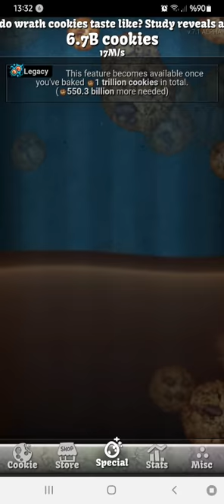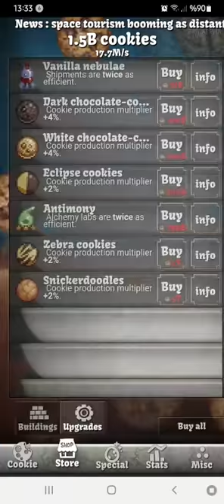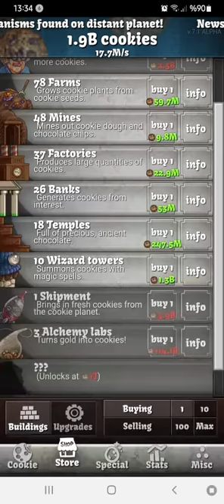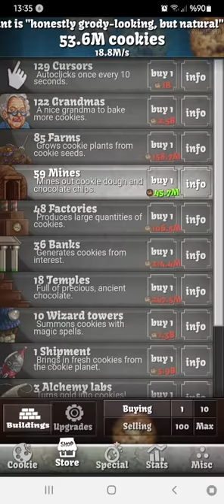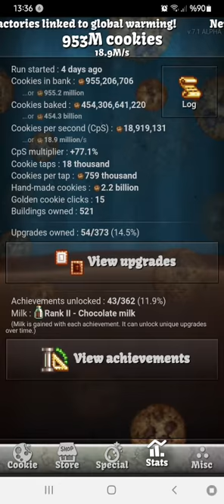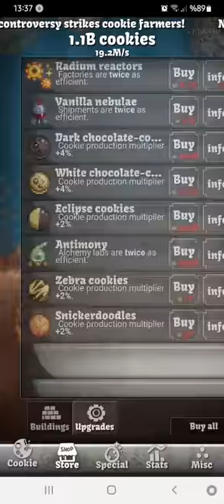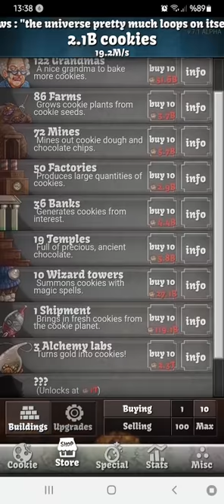Cookie clicker Part 10 - Billion Cookies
Bulidings:
Cursor (Not a buliding)
Grandma (Baking more cookies)
Farm
Mine (Mines out chocolate chips)
Bank (Banking cookies)
Shipment (Shipment in a space cookies)
Alchemy lab (This going turns into golden cookies and transmuting cookies)
Locked:
Portal (Opens a cookieverse)
Time machine (Traveling cookies)
???(Next time)
???(Next time)
Also begin this game
Infinity cookies begining infinity years from big bang
NaN cookies clicked = True infinityclick
Hacks:
Hacks will continue the cookies.
The cookie clicker has dead from 3 years?